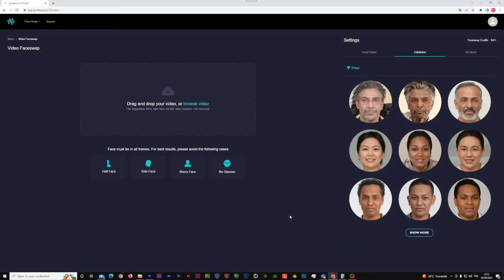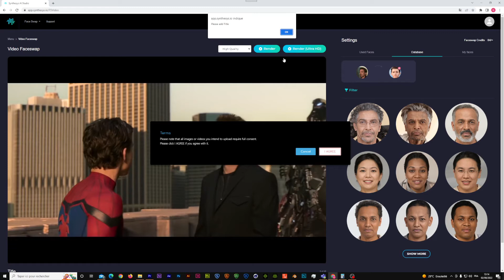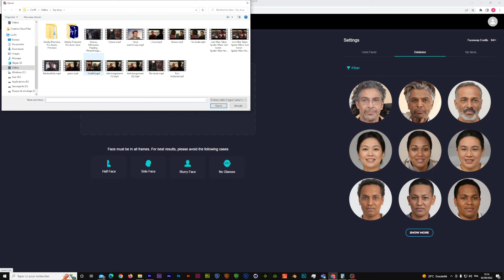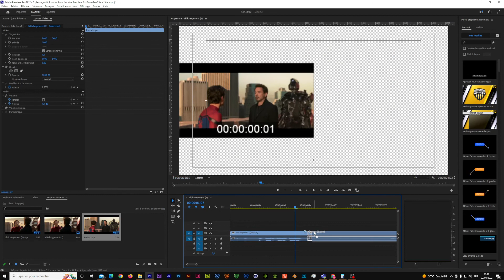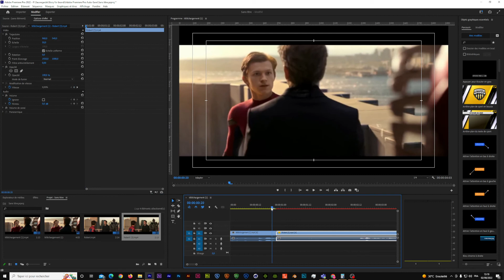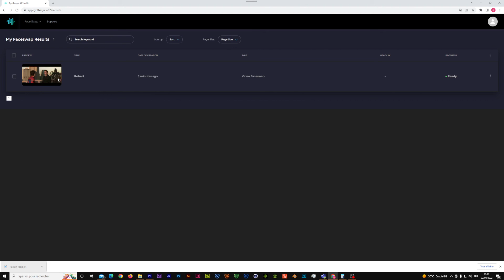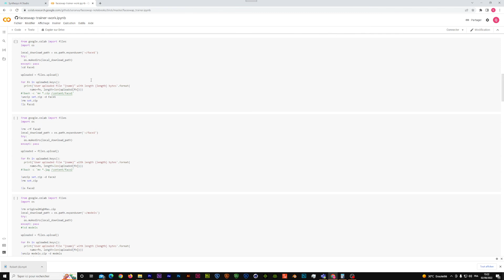Le deepfake facile avec synthesis.io